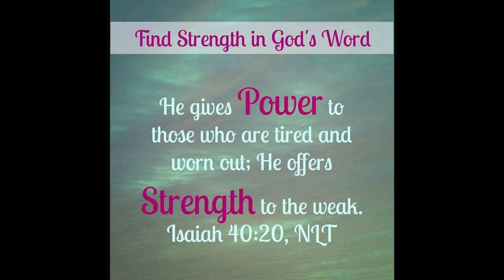Caraga Wedding Fair - JOYZ Events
Our Final Preparation for 2019 Edition of Caraga Wedding Fair. See us in Robinsons Place Butuan from August 15-21. See You There! Support LOCAL! Lets Go!